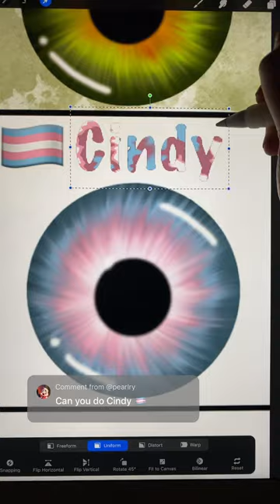eye series | cindy🏳️‍⚧️